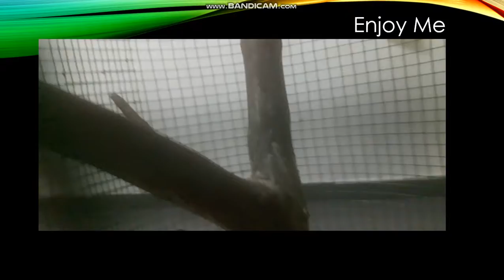Parrot observation with music | Official Video | fact point official